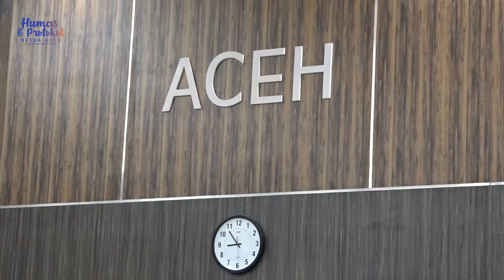Forkopimda Aceh Ikuti Peringatan HUT Ke 75 Bhayangkara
Twilite Orchestra - MARS POLRI

"Konser Kemerdekaan" 2017.
Conductor: Addie MS.

Recorded Live @ Aula Simfonia Jakarta by ArtSound Mobile Recording Team.
Mixed & Mastered @ArtSound Studio 3 by Aryo Seto.
Videography @ P-Production by Piet Kalalo Sengkey.